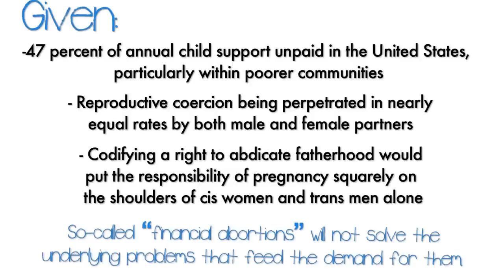Should men have "financial abortions" rights?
Since cisgender women have abortion rights, some thing cisgender men should have the legal right to opt out of paternal financial responsibilities. Cristen breaks down child support statistics and what the court has already ruled regarding this fatherhood exemption.